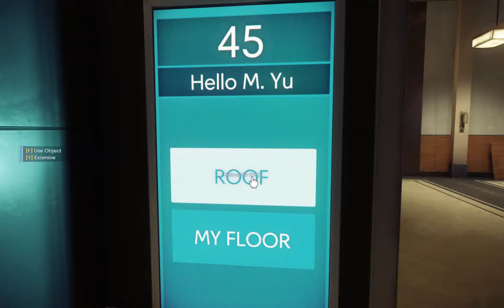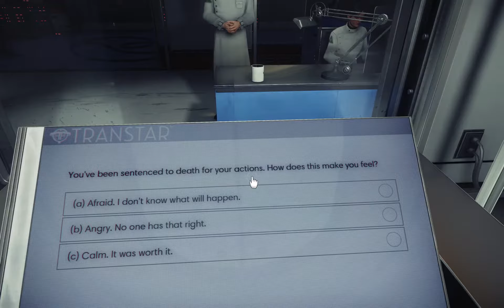Prey | PC | Walkthrough | Gameplay | Part 1 No Commentary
💚 Channel Guidelines
1. Be kind, civil & respectful to all & English only in chat & comments
2. No constant backseating, spamming, copy paste, or all caps
3. Read the title, description & review thumbnail for details